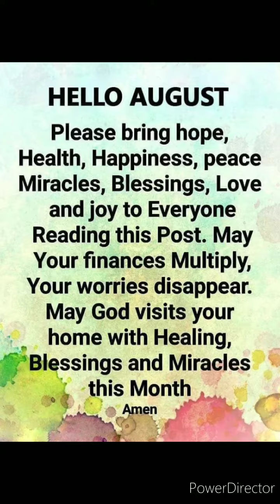MOTIVATIONAL AND INSPIRATIONAL: HELLO AUGUST